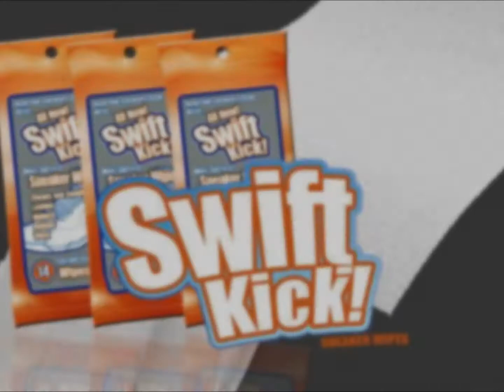Swiftkick Sneaker Wipes Roadtest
I'd already tried these sneaker wipes from Swiftkick Sneaker Wipes on my grails, sports shoes and even in my car.

But I wanted to know how much brutality they could actually withstand. Enter: my 5yo son.

The little guy put them through the ringer in the park and two days of vacation care this week. Watch the video to find out how it turned out (spoiler: it works like a charm!)